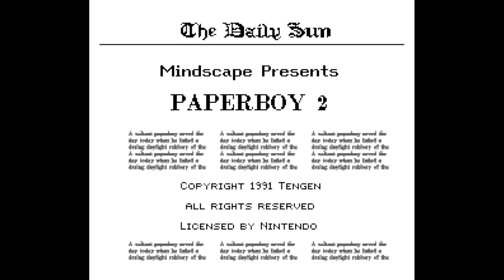Paperboy 2 - Nintendo Entertainment System - Intro & Title Screen